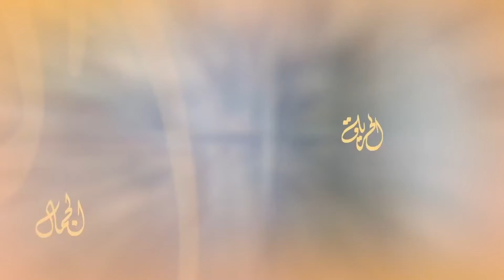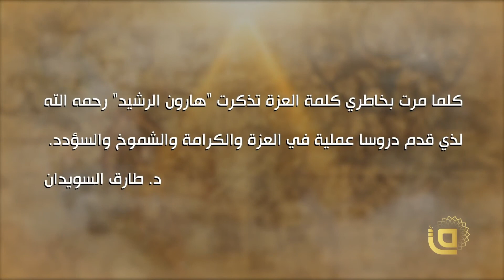Venerating the Sanctuaries | Dr. TAREQ AL SUWAIDAN | Ep:08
In the eighth episode of The State Of My Dreams, Dr. Tareq Al-Suwaidan continues talking about the spiritual and aesthetic components of the future state of Islam, and the title of this episode is Venerating the Sanctuaries.
What is the importance of venerating the sanctuaries in the state of Islam?
What are the components of the nation's advancement and strength?

Dr. Tareq Al-Suwaidan answers these questions and more in this episode.